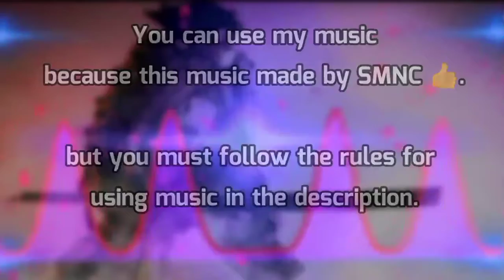🎵No Copyright Sounds Background Music🎶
Don't worry about copyright , because this music made by SMNC😊😊😊.

‼️‼️‼️‼️ Attention‼️‼️‼️‼️

This music made by SMNC.

You can use my music but you are only allowed to use the audio.

Rules for using my song‼️‼️‼️

2. You are only allowed to use the audio

3. admitted this song from smnc
by placing a video link / YouTube channel

4. don't admit this music is homemade (Not from SMNC)

You can use my music 🎶

Don't worry about copyright 👍✨